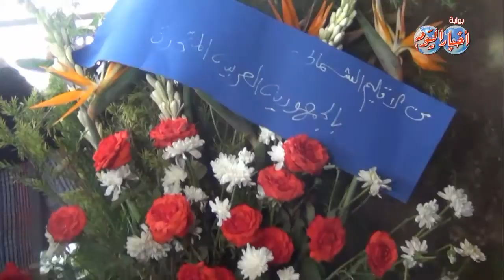إحياء الذكرى الـ43 لوفاة الزعيم الخالد جمال عبد الناصر في ضريحه